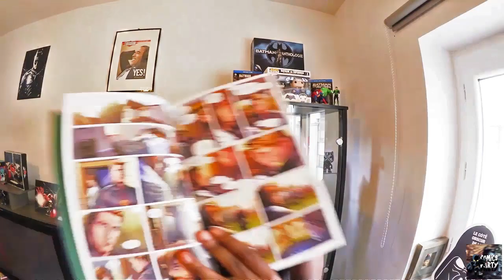Quand les super-héros s'affrontent ! [GDSH]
5e épisode de notre guide du super-héros aujourd'hui, avec la la guerre entre héros !
A dimanche prochain !